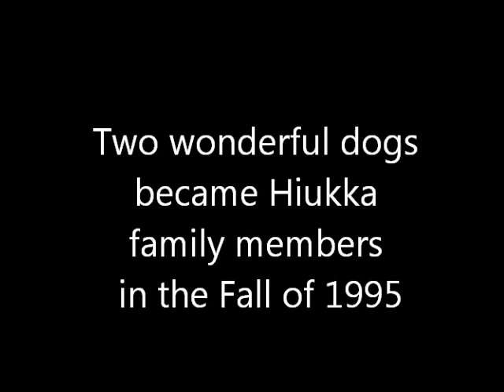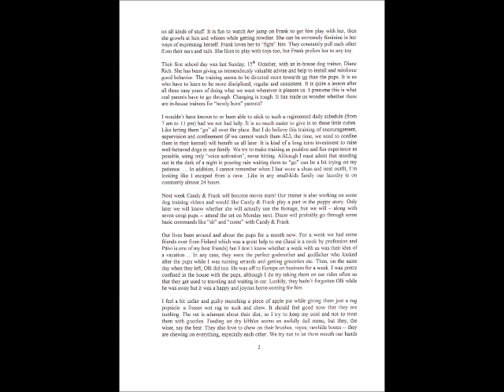Candy & Frank movie 2010.wmv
In honor of our 15 year old - now geriatric - dogs, Candy & Frank.